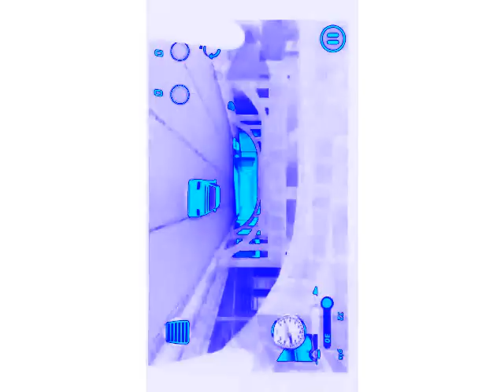Request Traffic Bandits Preview HD 720p In Chorded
Requested By Ahmad Mylad